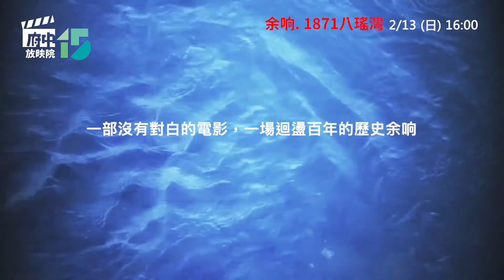府中15放映院 2022年1-2月【新世界】主題影展│特別放映：余响．1871八瑤灣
一個令人心傷的故事，以劇場電影的形式呈現，結合舞蹈、肢體、戲劇，音樂及新媒體，顛覆歷史敘事的常態，以直觀的覺察為脈絡，讓歷史宛如深山遠鐘般成為余响，透過鏡頭的連結重新感受歷史的溫度。

全片刻意去掉語言的指示性，無論是單人、雙人、群體，受過訓練的身體的肌理和肌膚，與顏料、樹枝、水紋、石塊的對話，以及特效影像層層疊疊堆積出一段，海島民族陳舊汙積的傷痛。將遙遠的歷史帶到當下，引導觀者重新察覺台灣這塊土地的記憶，不同國家與不同族群間、人與大自然之間的啟示。